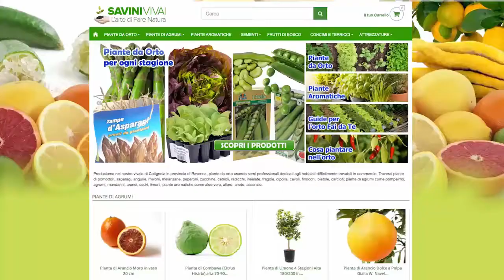ARANCIO IN VASO 35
Pianta di Arancio in vaso alta 150-170 cm , pianta di 6-8 anni ,arancio Navel